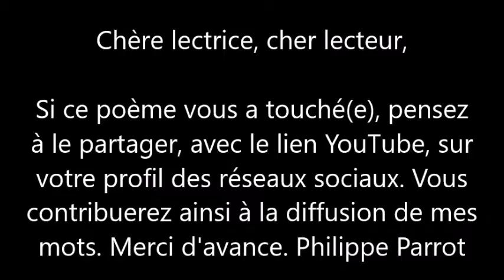Philippe Parrot : Poème contemporain lu n°43 : Au hasard de nos vies